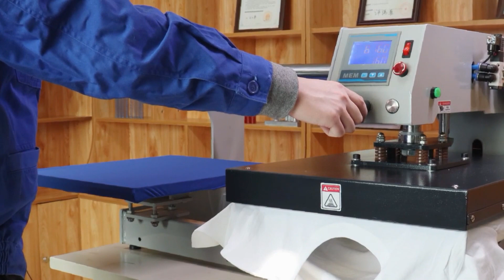Пневматический пресс EasyPRESS TQ-4050 by MEM